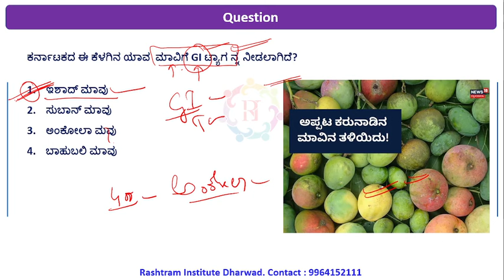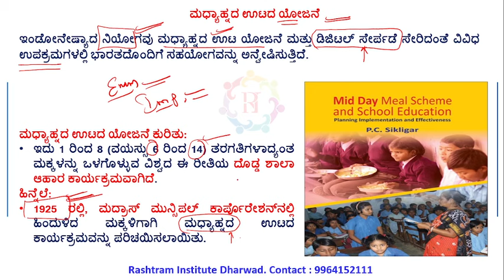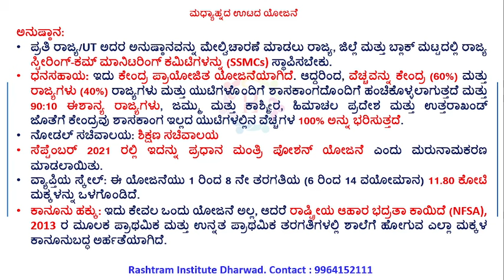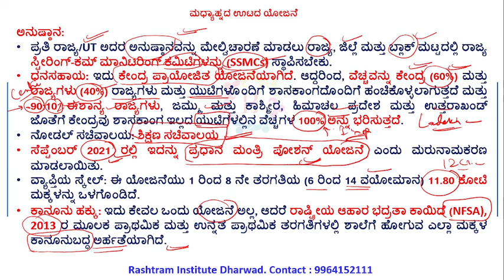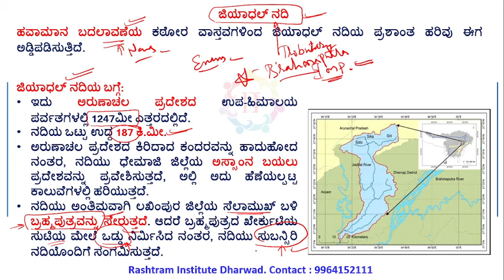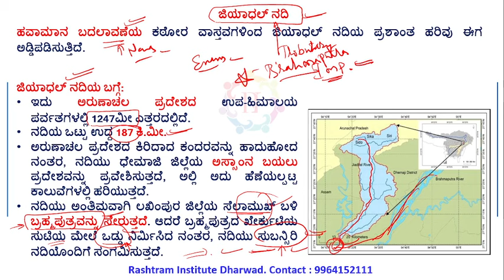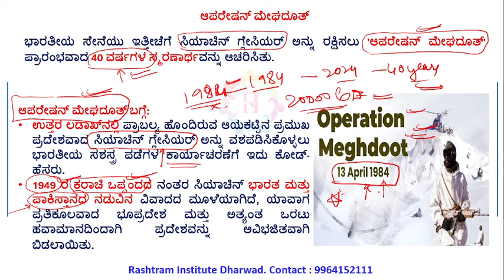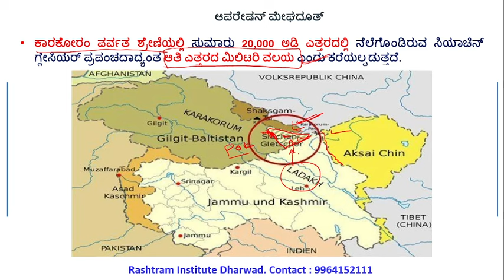Rashtram Focus | ಪ್ರಚಲಿತ ವಿದ್ಯಮಾನಗಳು | 16 April 2024| By Sagar sir | Rashtram institute Dharwad